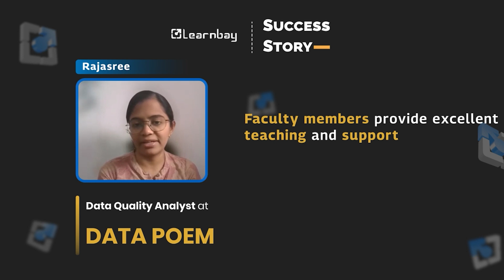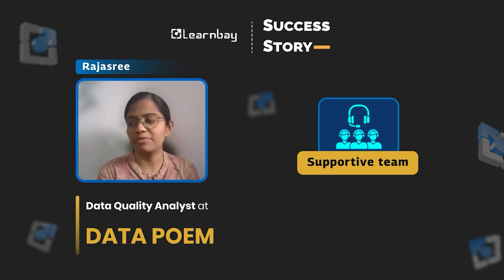Rajasree's Transition from Research Analyst to a Data Analyst | Learnbay Reviews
Follow along as Rajasree shares her career journey from a Research Analyst to a Data Quality Analyst at Learnbay. In this video, she provides insights into her experience, challenges faced, and the skills acquired during this transition. If you're considering a similar career path, this video is a must-watch!

Check this link to learn more and register now.
Let's get started on your data science journey.